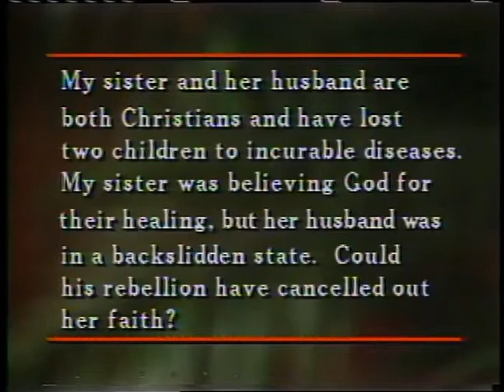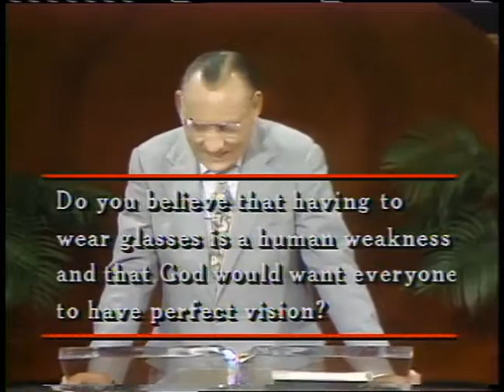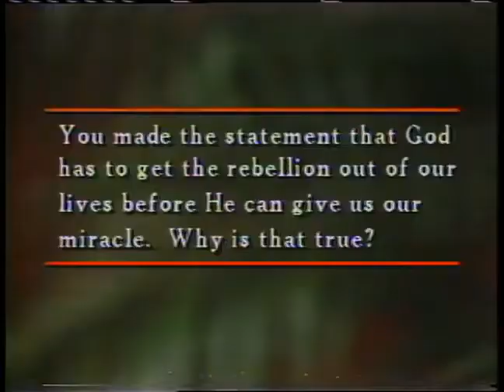Human Illness Divine Healing 4 Questions Answers part 1 ~ Dr Lester Sumrall